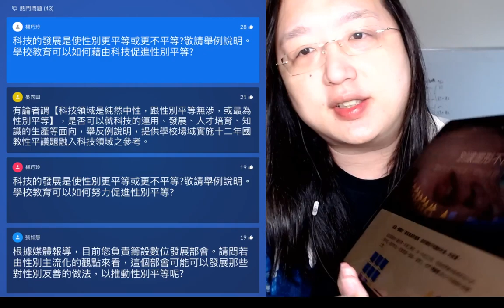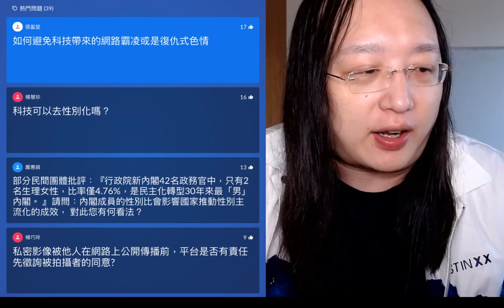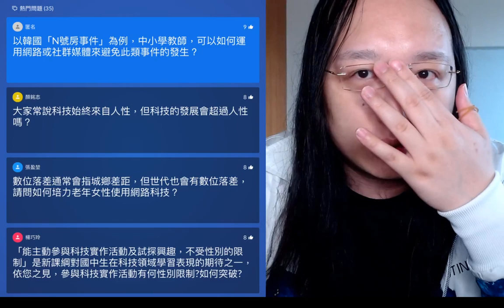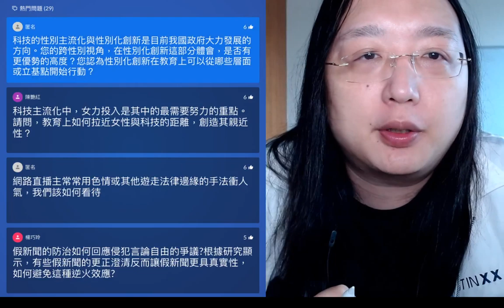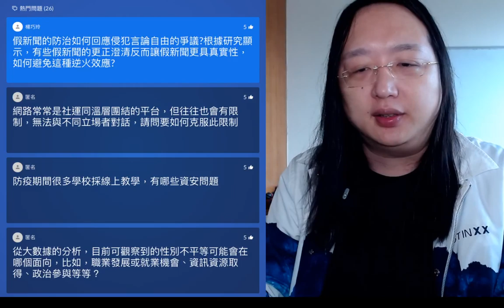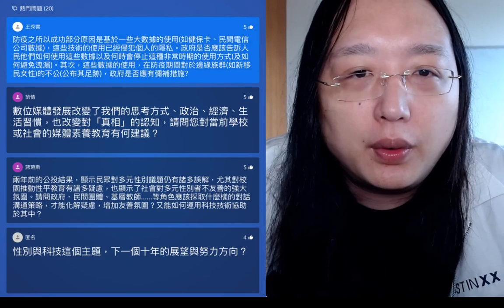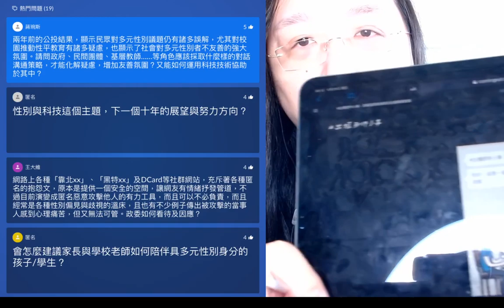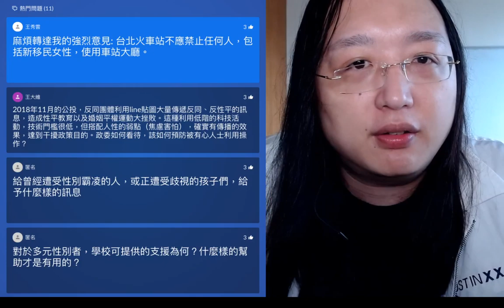2020-05-29 高雄師範大學教育學院演講